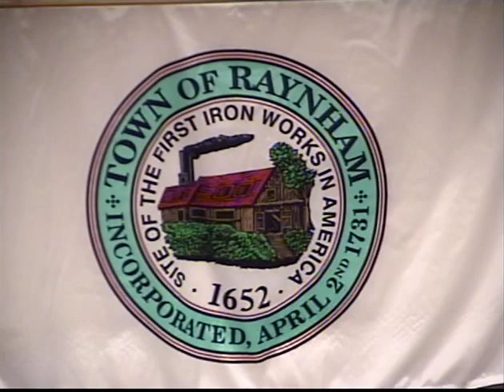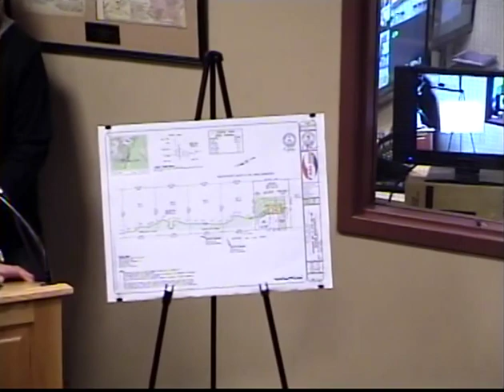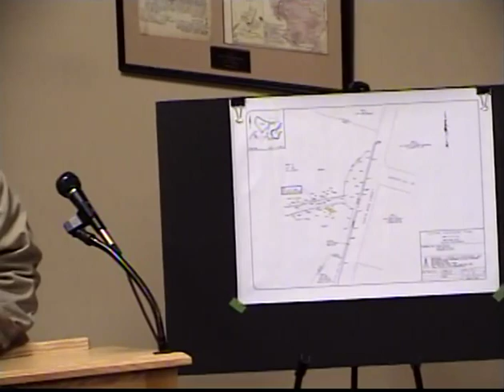Conservation Commission Meeting 02/07/18